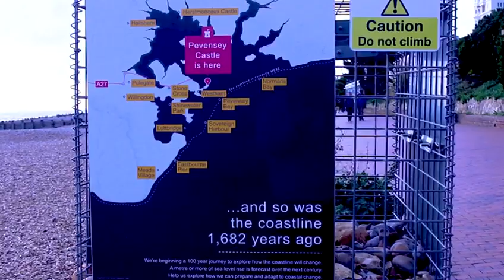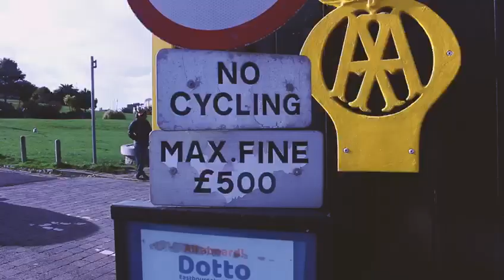Eastbourne Seafront Cycle Path Song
Why Eastbourne needs a seafront cycle path.

Lyrics and performance: Felicity Goodson